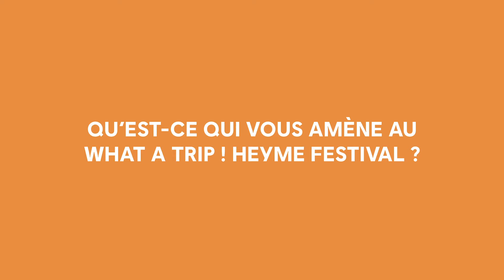Ils font le WAT : Damien Castera et Arthur Bourbon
A l'occasion des 5 ans du festival du film de voyage et d'aventure de Montpellier, nous vous proposons une série de vidéos mettant à l'honneur ceux sans qui le What A Trip ! Heyme festival ne serait pas ce qu'il est.
On continue avec Arthur Bourbon et Damien Castera qui sont venus présenter leur film Water get no enemy !

Bénévoles, exposants, aventuriers, réalisateurs, jury, partenaires, conférenciers ... tous sont passés devant la caméra de notre équipe communication ces 5 dernières années et nous parlent de leur expérience sur le WAT ! 🧍‍♂️🧍🧍‍♀️